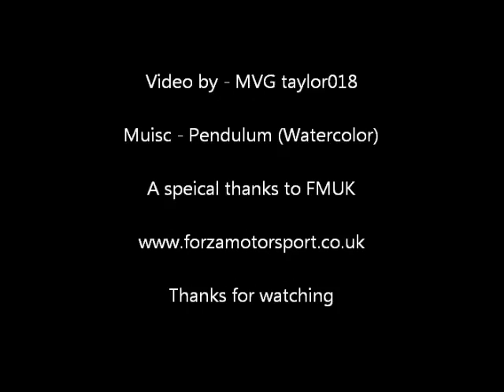ETCC Rounds 7 & 8 Lobby 4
ETCC at FMUK rounds 7 & 8 lobby 4